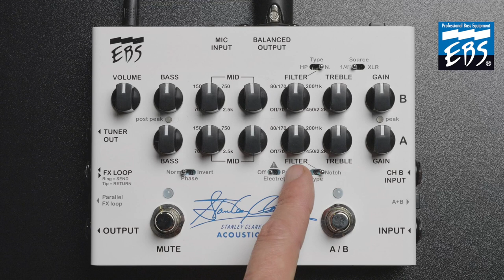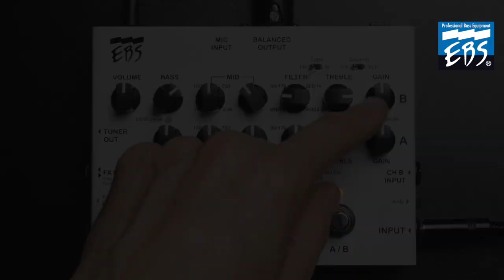Préampli acoustique STANLEY CLARKE EBS avec PASCAL MULOT (vidéo de La Boite Noire)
Le bassiste Pascal Mulot vous fait découvrir la pédale de préampli acoustique Stanley Clarke.

FICHE TECHNIQUE
- Préampli basse acoustique 2 canaux
- Composants sélectionnés pour une haute qualité studio
- Canaux A/B ou mix A+B avec inverseur de phase actionnable
- Filtres Hi-pass ou Notch par canal pour éviter les larsens
- Entrées impédance 10 Mohms s’adaptant à tous types de micro
- Canal A acceptant les micros électret
- Canal B avec entrée jack ou microphone XLR + alimentation phantom 48V
- Sortie XLR balanced avec commutateur de masse et simulateur de baffle actionnables
- Boucle d’effets : entrée/sortie jack TRS, série ou parallèle